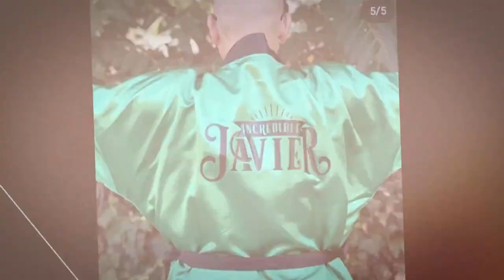My opinion of Dough Boy from Boyz N tha Hood